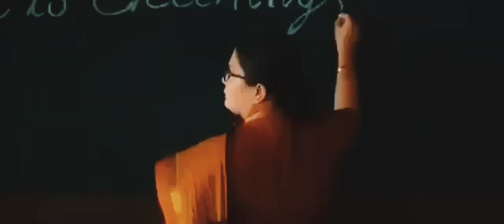BEST COMEDY | RAJPAL YADAV | AKSHAY KUMAR | BEST COMEDY MOVIE | FUNNY MOVIE comedy video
सुरुआत में हर एक चीज़ नामुमकिन सी लगती है लेकिन आगे |BEST COMEDY MOVIE | COMEDY MOVIE |RAJPAL YADAV

AKSHAY KUMAR BEST COMEDY